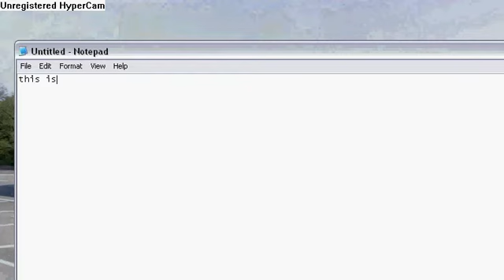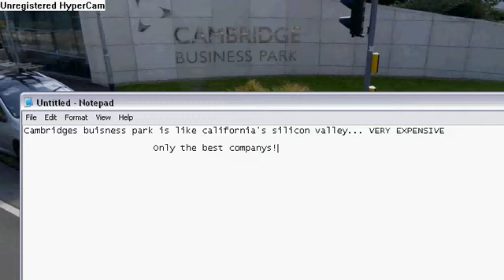JaGex HQ UPDATE! Not The Mailing Adress!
jagex hq built in 2005ish its possibly a billing office or a headquaters, it is not where customer support for the game is.